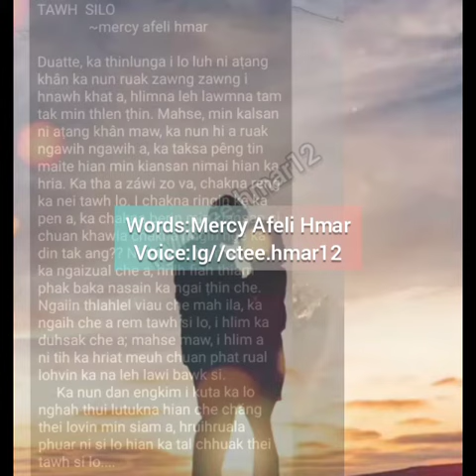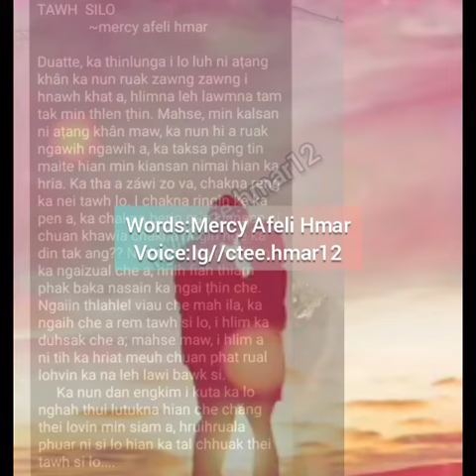A_REM_TAWHSI_LO_!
Word's: Mercy Afeli Hmar
Voice: Ig// Ctee.hmar12
Thu ril deuh hi min lo ngaihthlak sak teh u